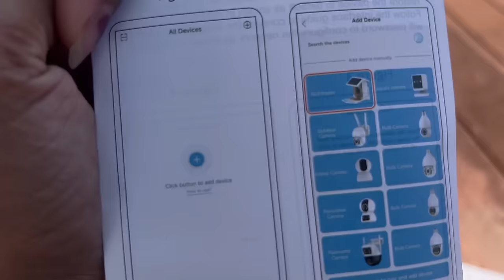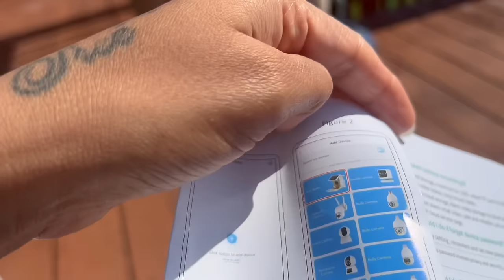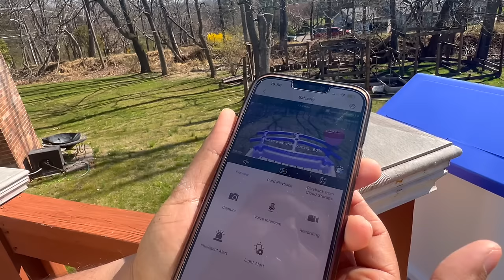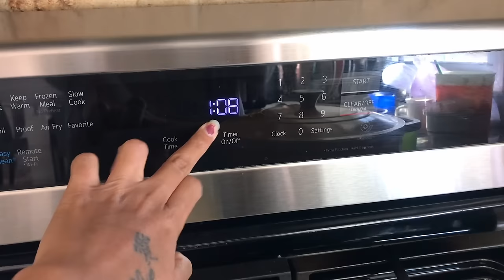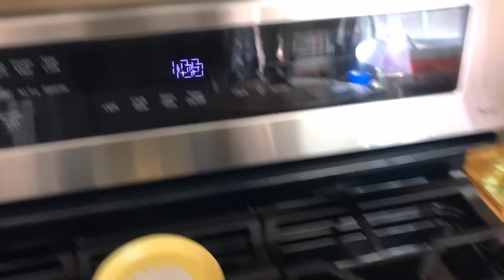அமெரிக்காவில் Spring season vanthachu🌸🌷- Setting up our backyard⛲️/ Kongu white chicken briyani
Hi all ,
Spring is here ,so its right time for us to setup our backyard .In this vlog you will enjoy all beautiful views of my home and yummy lunch receipe
👉HIXXHOME Bird feeder with camera